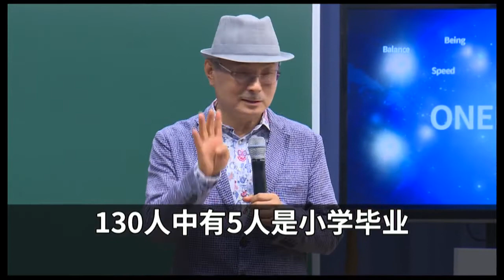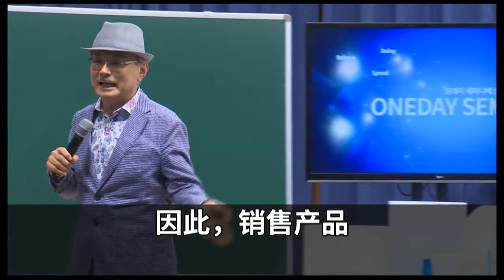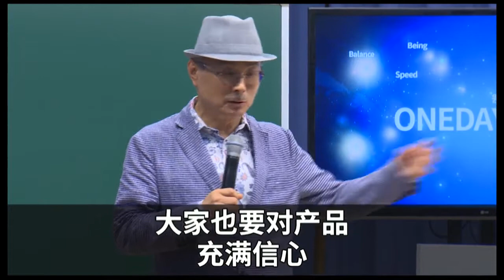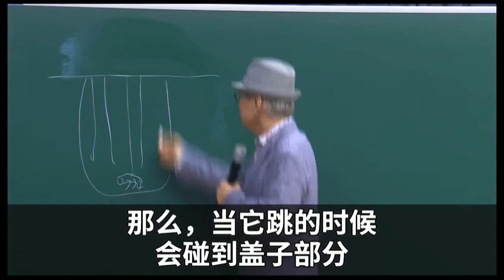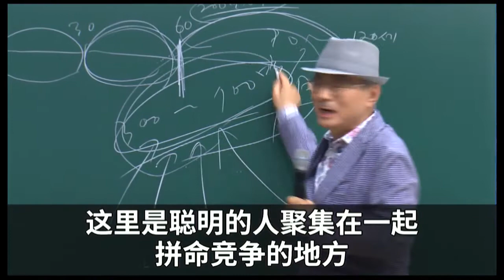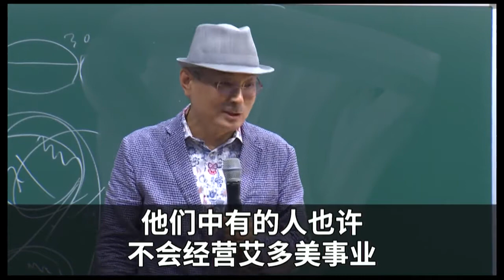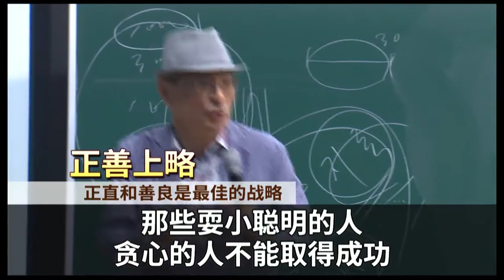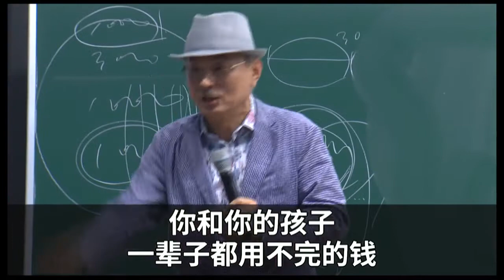艾多美朴韓吉董事長-Atomy公司介紹8-中文字幕